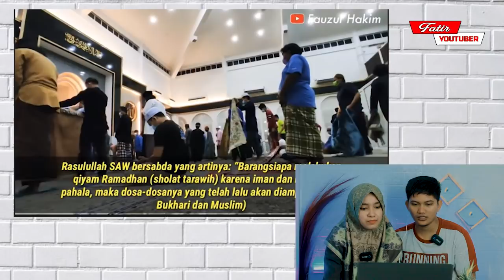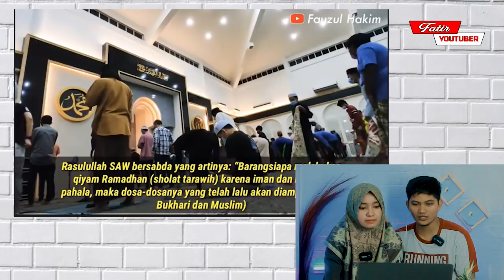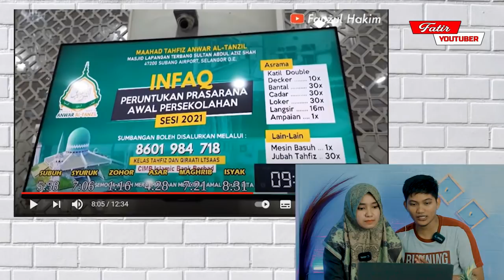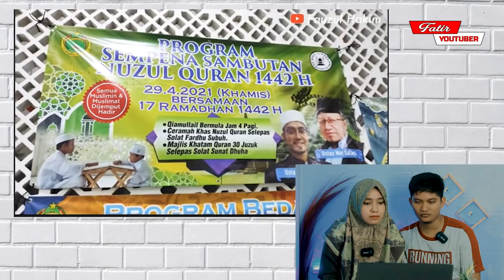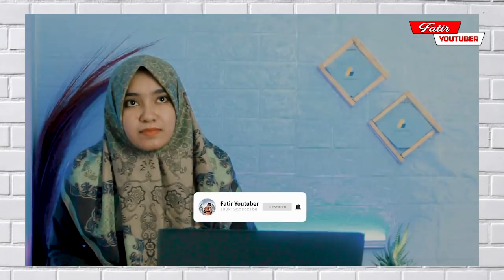MASYAALLAH‼️TERNYATA INI ALASAN SHALAT TARAWIH DI MALAYSIA🇲🇾MERDU SANGAT BANYAK HAFIZ QUR'AN